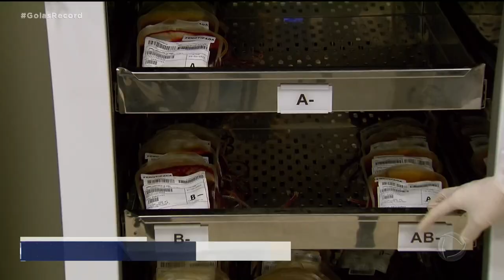DOAÇÃO DE SANGUE: PRAZO PARA DOAR DEPOIS DE FICAR DOENTE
O MEDO DA PANDEMIA E DE OUTRAS DOENÇAS ESPANTOU OS DOADORES DE SANGUE  DOS HEMOCENTROS. O RESULTADO É O ESTOQUE BEM ABAIXO DO NORMAL. EXISTE ATÉ O RISCO DE FALTAR SANGUE PRA QUEM PRECISA.